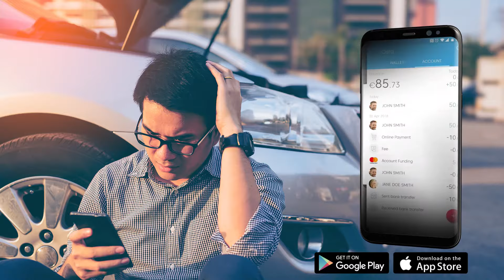Request Money in Seconds | iCard Digital Wallet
You're on a road trip around Europe? Your car got broken. Need money for repair. Your dad can send you. With the phone.

iCard is the digital wallet a modern person, with a dynamic lifestyle, can trust to organise ALL everyday payments in today’s hyper-connected and progressive world!

What makes iCard so great?
- Allows you to save time as you pay contactless with your phone on any POS terminal all over the world (Tap&Pay -Android); (ApplePay -iOS)
-Donate to a cause that matters to you for free from iCard (Android).
- Lets you create multiple accounts in 7+ currencies and save on exchange rates.
- Saves you even more money with zero maintenance fees for cards and accounts.
- Gives you more freedom and flexibility with the iCard Visa and the iCard NFC Wearables.
- Protects your money better when you shop online with the iCard virtual cards.
- Keeps you closer to your loved ones with free, instant P2P and affordable bank transfers, including SEPA and SWIFT.
- Keeps money management in real time and within a hand’s reach.

And YES! It could get even better:
- Store your loyalty cards in your phone and never miss a great deal.
- Surprise someone with a unique eGiftCard.
- Pay or get paid by other iCard users with QR codes
- Top-up to over 770 mobile providers in more than 130 countries.

Check our Medium channel for cool, thought provoking technology and innovation topics, covered monthly